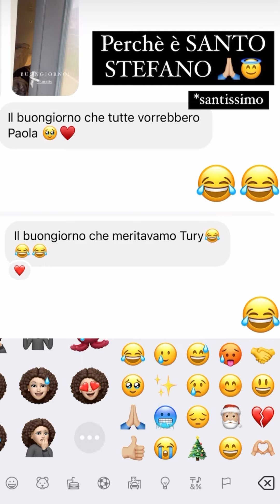Da Natale a SANTO STEFANO!😇 Famiglia regali e festa🎅 - Paola Turani